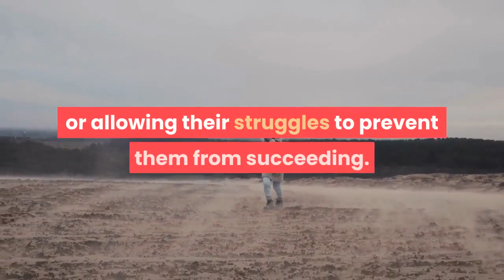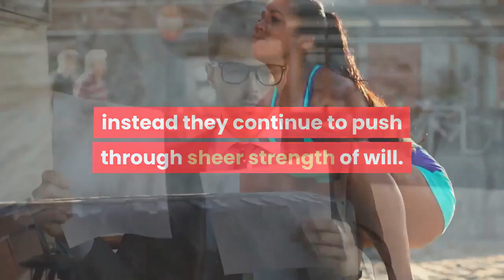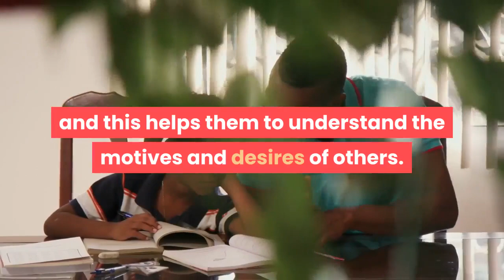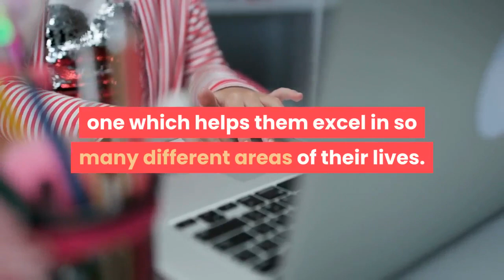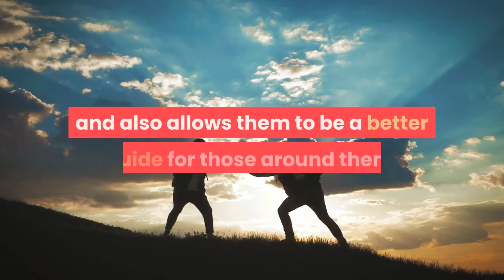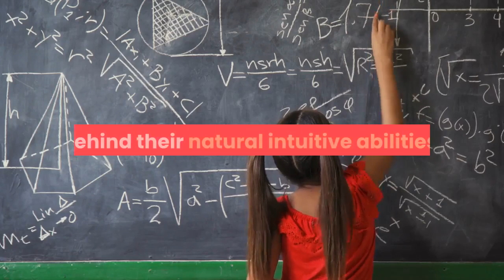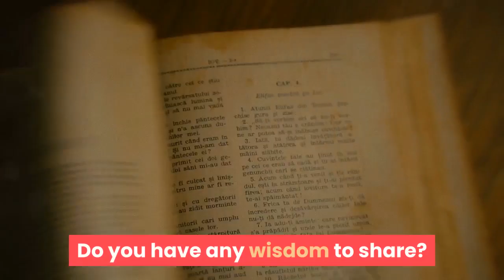How ENFJs Excel : The perfect enfj personality type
MBTI Each individual has their own set of strengths and skills, ones which are unique to them. Even still there are often certain natural strengths which are attached to each personality type. Each personality having innate abilities which come from the way they process and receive the world around them. When it comes to strengths and talents the ENFJ personality type has many, and even still they often feel like they have room for improvement. They are go-getters who firmly believe in reaching for a certain level of perfection in their lives. When the ENFJ male or female has a weakness they often seek to stamp this out and become more capable people, since they don’t believe in letting down the people around them. This certainly makes them skilled and capable people, who can excel in most situations they are placed in.